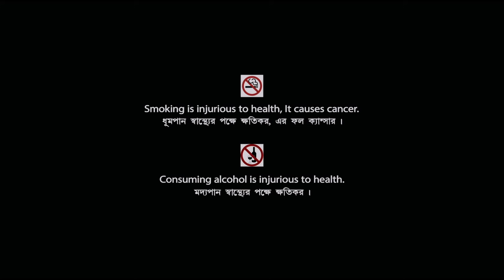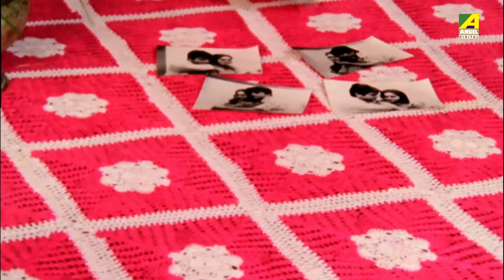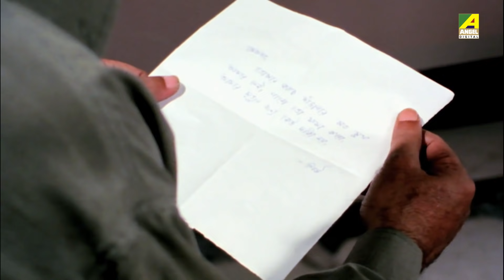Chowdhury Paribar | চৌধুরী পরিবার | Bengali Movie | Full HD | Prosenjit, Indrani Haldar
Presenting Bengali Mini Movie "Chowdhury Paribar : চৌধুরী পরিবার” বাংলা সিনেমা, Directed by Bablu Samaddar, starring Prosenjit Chatterjee, Indrani Haldar, Abhishek Chatterjee, Ranjit Mallick, Dilip Roy, Laboni Sarkar, Biplab Chatterjee & Others.

Film – Chowdhury Paribar
Language – Bengali
Producer - Suraj Kumar Shaw
Release - 1998
Cast – Prosenjit Chatterjee, Indrani Haldar, Abhishek Chatterjee, Ranjit Mallick, Dilip Roy, Laboni Sarkar, Biplab Chatterjee, Anuradha Ray, Shubhendu Chattopadhyay, Ruma Guha Thakurta, Sanghamitra Bandyopadhyay, Meenakshi Goswami, Bratati Chowdhury, Soham Chakraborty, Debraj Roy, Shambhu Bhattacharya, Satya Banerjee, Soumitra Chatterjee

Synopsis:::
‘Choudhury Paribar’ is the story of Choudhury family and its ups and downs. Barun the second son of the family tries to keep the family together. But, his wife and elder brother create situations that lead to differences and Barun leaves home. After several turn of events people in the family realize their mistakes and Barun finally manages t unite everyone under one roof.